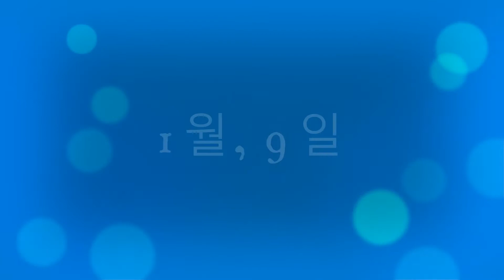제 1회 런닝맨 막내뽑기 (Yang Se-chan VS Jeon So-min): 막내뽑기 2022 (양세찬 VS 전소민) - 과연, 런닝맨 막내는..... 누구......?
Running Man:
1st Pick the Youngest Running Man member

Candidate:
Jeon So-min
Yang Se-chan

후보:
양세찬
전소민

런닝맨 막내는, 영상 끝가지 보시면 알게 됩니다.
Hint:
Cute

막내힌트:

1. 귀여움

Watch till the end, for Running Man - pick the youngest, youngest member.

Song:
Eunha (은하) - Eunha

Gfriend - Eunha (2021) 여자친구 - 은하 (Remix)

Blackpink - Jennie

제니:)

Jennie:)